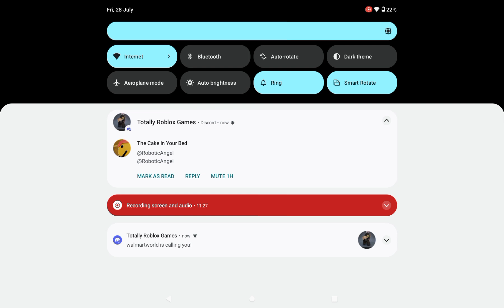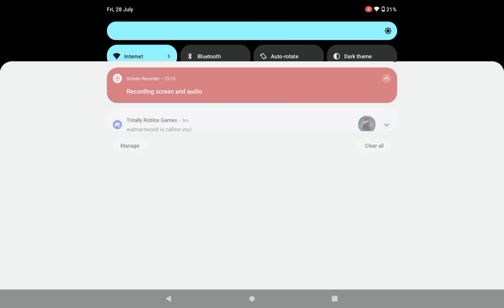so... today I did duo insane map (toilet tower defence)